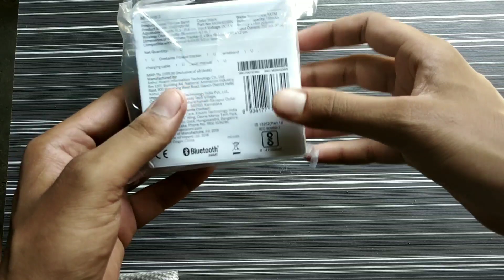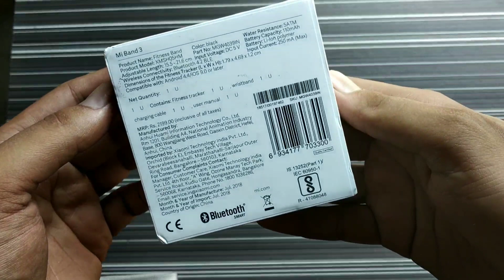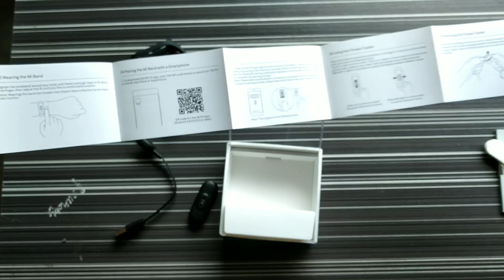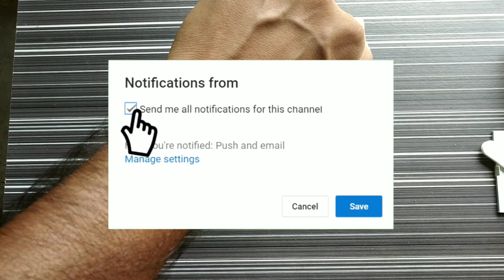Good news for Mi band 3 |mi band 3 Indian version unboxing| just 1999 Rs in India| full features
Good blnews for mi band 3| mi band 3 Indian version unboxing| Hands on mi band 3|just RS 1999 in India mi band 3| full features

Namaskar Dosto Jo vi giveaway me winner huye hai wo apna email I'd mere Instagram me drop krde.
tab Mai proper address apse le saku.

RAVNEINFOTECH| RAVNE INFOTECH GAURAV| |GAURAV KUMAR RAVNE| RAVNEINFOTECH

3